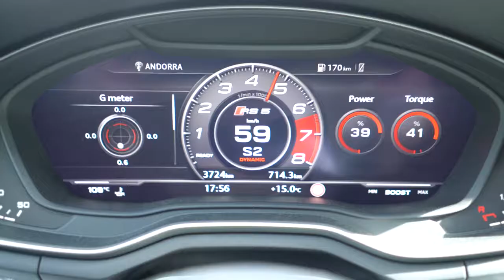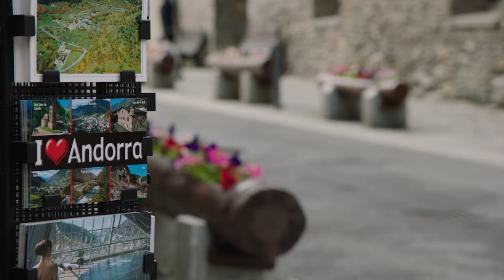Audi RS 5 Coupé in Sonoma Green - Footage in Andorra